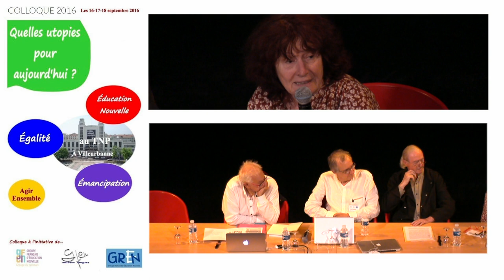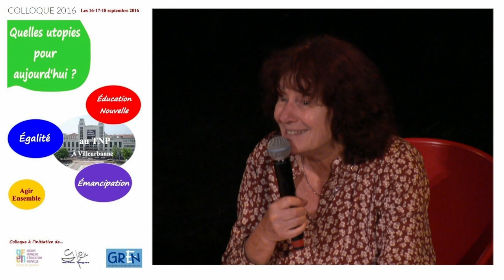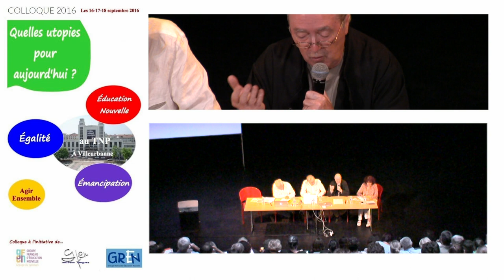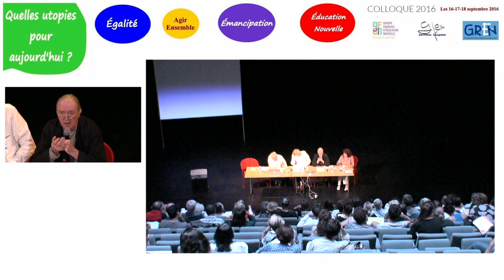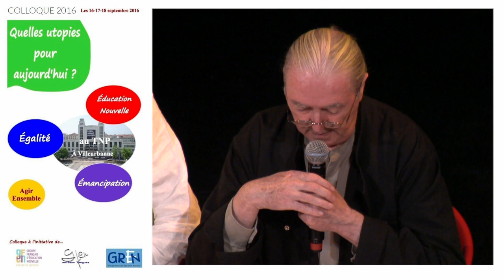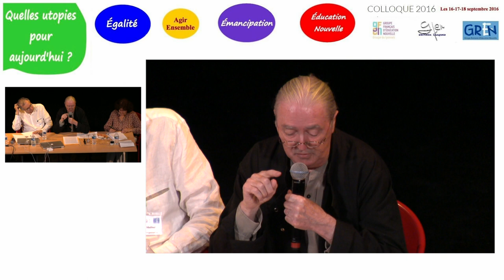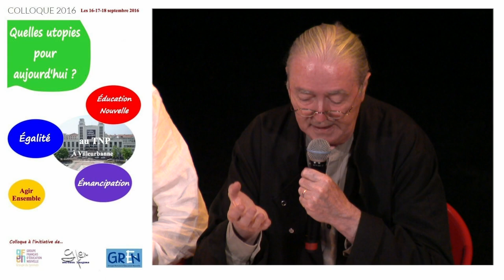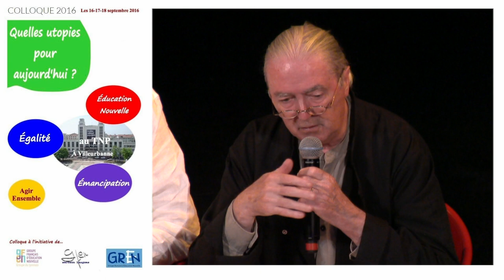Jean Houssaye Utopie et pédagogie: Toujours GFEN2016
Enregistrée le 16 septembre 2016 au TNP de Villeurbanne